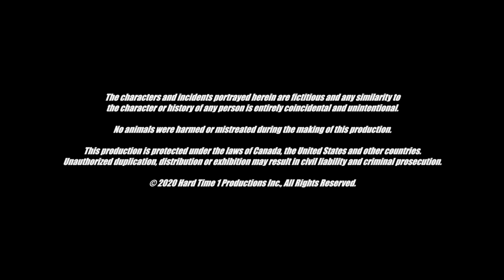On the Road with Terry - Part 2 of 4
This guy wrote FUBAR 3 for me.